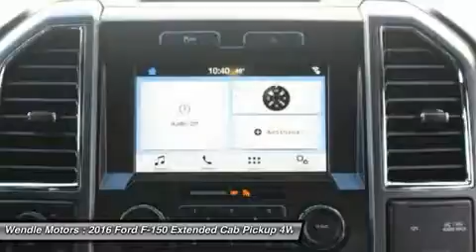2016 Ford F-150 1600219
2016 FORD F-150 Spokane, WA
Stock# 1600219

Wendle Motors
9000 N Division St

This 2016 Ford F-150 XLT will sell fast!! *Bluetooth* SAVE MONEY AT THE PUMPS KNOWING THIS FORD GETS 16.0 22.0 MPG *Please let us help you with Finding the ideal New, Preowned, or Certified vehicle, - Getting the best prices and incentives available and Explaining purchase, lease, and financing options.* *Wendle Ford Sales prides itself in exceeding all customer expectations! The next step? Give us a call to confirm availability and schedule a hassle free test drive! We are located at: 9000 North Division Street, Spokane, Washington 99218.*